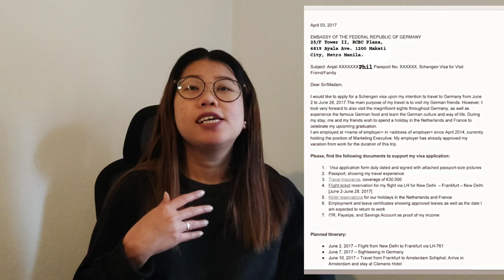Paano Ma-Approve Kung Walang Bank Account sa Schengen Visa? | HanKay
Hi Guys.
This vlog is about a German-filipina couple and how we share our life here in Germany through fun and sad moments of our lives. We're sharing about the Visa requirements as well for some Schengen country and how we got married in Denmark.

Hope you get inspired by what we share here.

Han&Kay